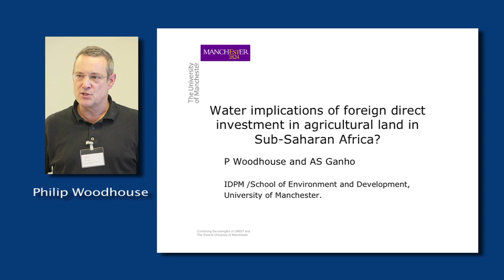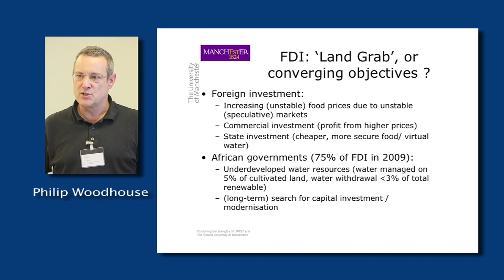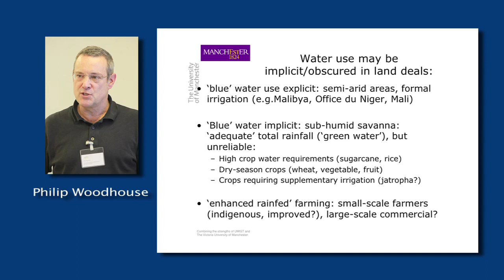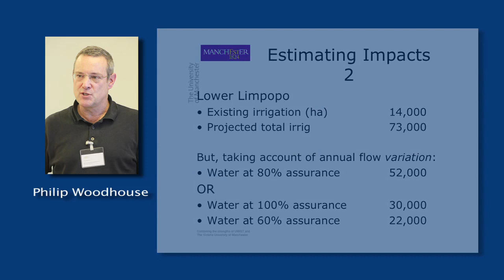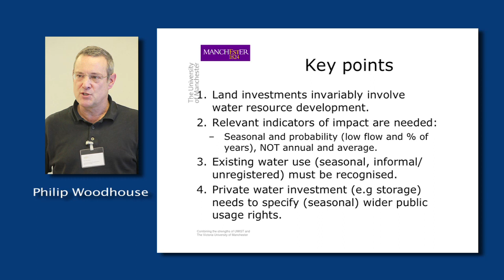Philip Woodhouse, University of Manchester discusses water implications of foreign direct investment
Philip Woodhouse from the University of Manchester discusses water implications of foreign direct investment in agricultural land in Sub-Saharan Africa. This consultation - Effective natural resource management for inclusive and sustainable growth in the context of increased scarcity and climate change: What roles for the public and private sectors? - European Report on Development 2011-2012 consultation - was held on the 8-9 June 2011, Bonn, Germany.